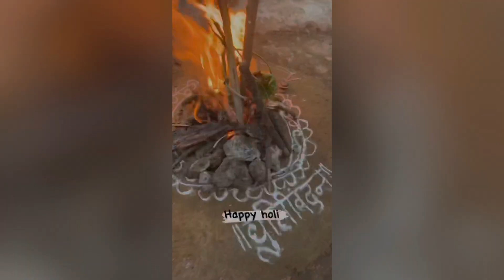holi गावाकडीलहोळी होळी gavakadchevlog holifestival होळीसणसाजराकरताना सातारामधीलहोळीसणसाजराकरताना